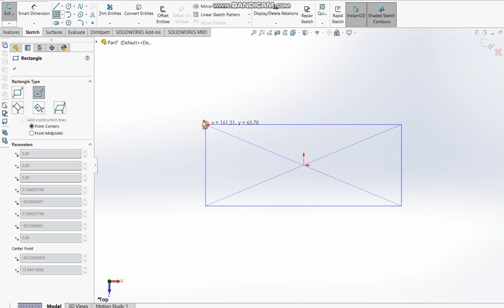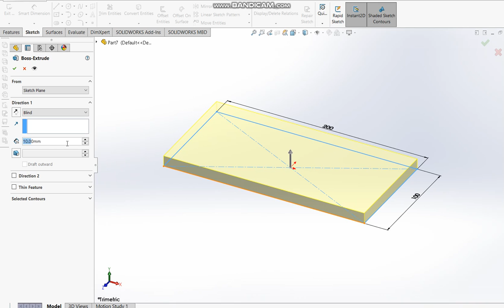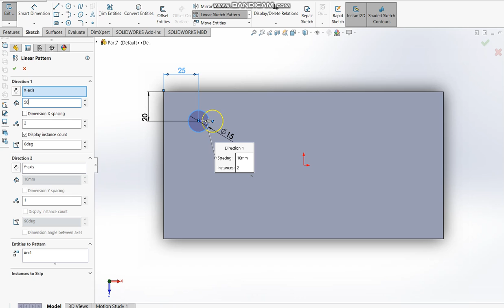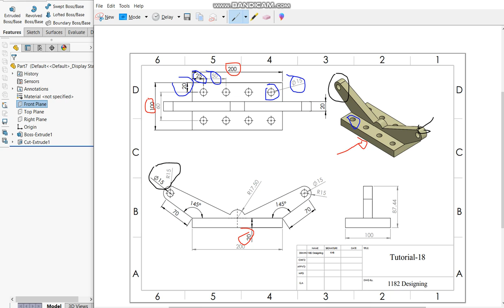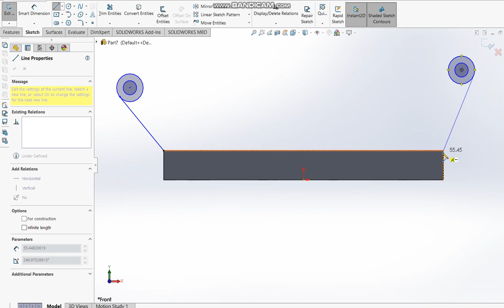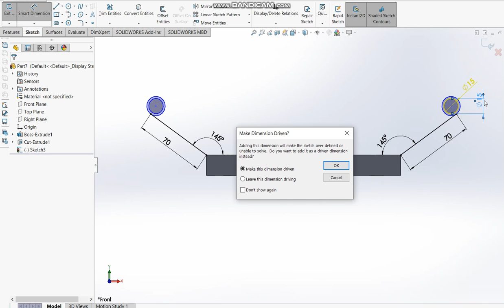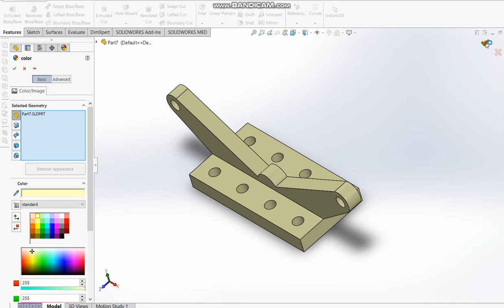Solidworks CAD Tutorial-18 (Mechanical CAD)